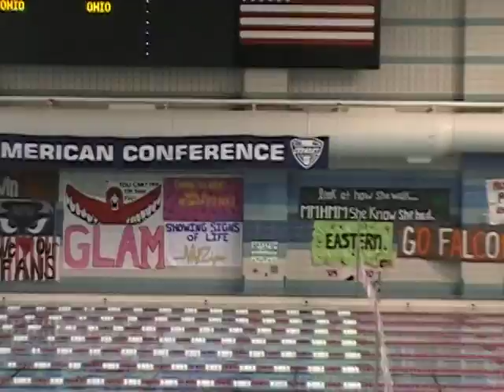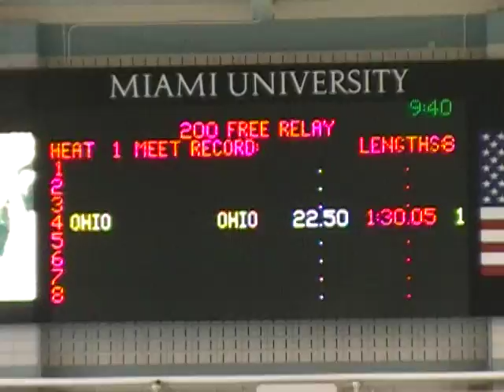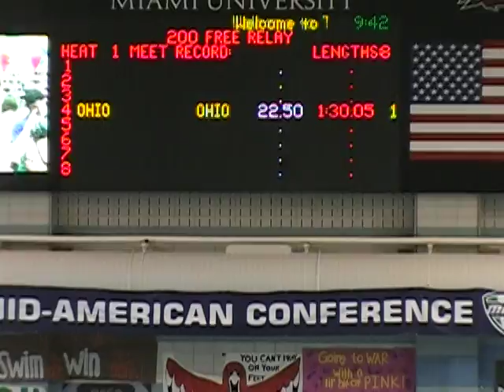Time Trial for NCAA 200 Free Relay - OU.MOD